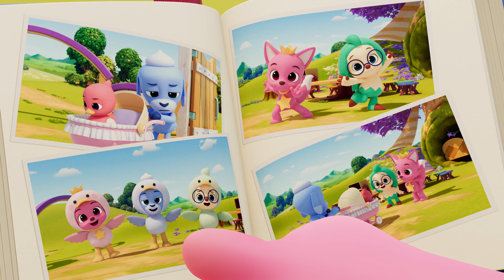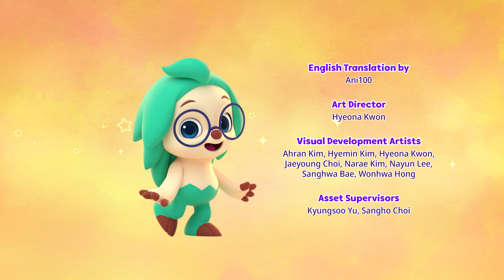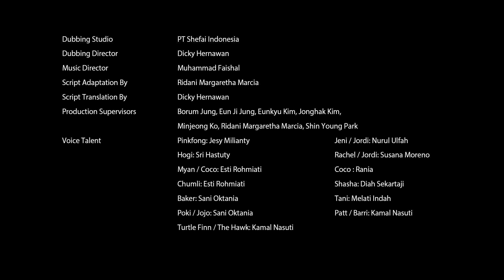Merawat Quacki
Patt menggantikan Coco untuk merawat Quacki. Apakah Wonderstar bisa menemukan apa yang Quacki butuhkan untuk merasa lebih baik saat dia merasa marah?